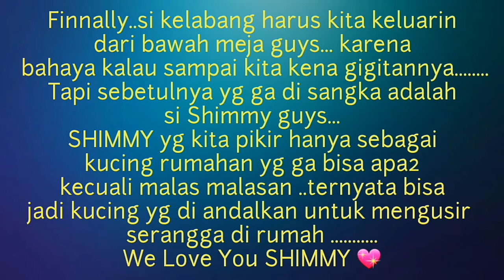KUCING HITAM VS KELABANG HITAM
SHIMMY Lagi berantem sama kelabang ni guys .Gimana serunya ya ??
Tonton sampai kelar ya supaya tidak ada Penilaian negatif ttg content kali ini.
Karena semuanya serba kebetulan ya guys.
Kelabang hitam ini tiba2 saja muncul dari pintu depan.so spontan shimmy lgsung bereaksi.And Skr pun Shimmy in good health
Demikian juga si kelabang..
So try be positive en enjoy the video

Editing Video             :  KineMaster
Editing Thumbnails  :  Pixel lab

KucingBerantem#ShimmyChannel